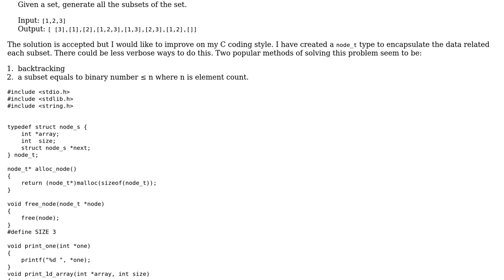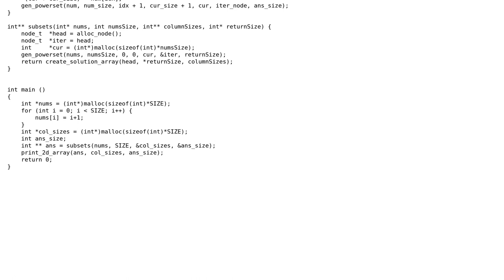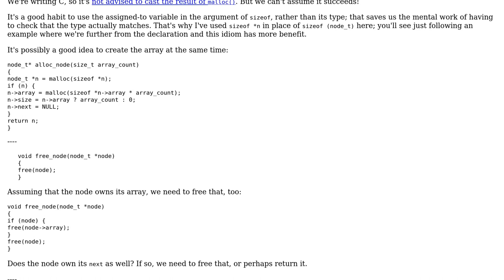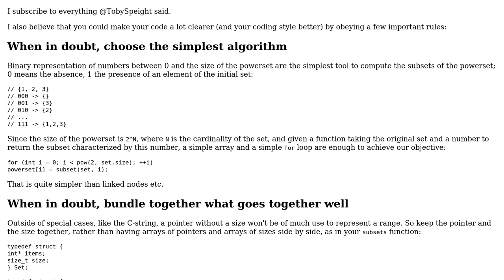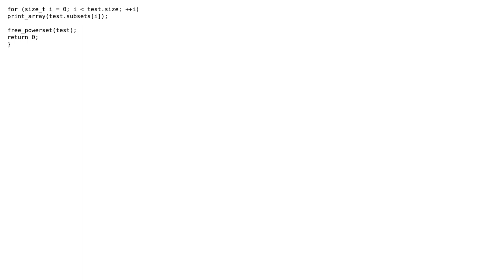Code Review: Generating the powerset in C (2 Solutions!!)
Code Review: Generating the powerset in C

With thanks & praise to God, and with thanks to the many people who have made this project possible! | Content (except music & images) licensed under CC BY-SA | Music | Images & others | With thanks to user wispymisty user Toby Speight user papagaga user 200_success and the Stack Exchange Network Trademarks are property of their respective owners. You are responsible for your own actions.